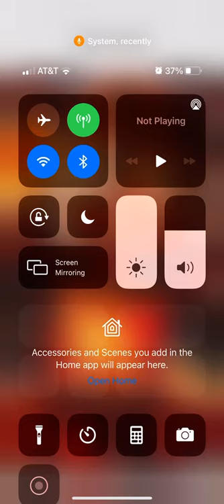Boiler baby voice lines